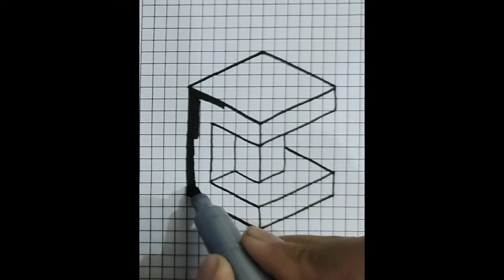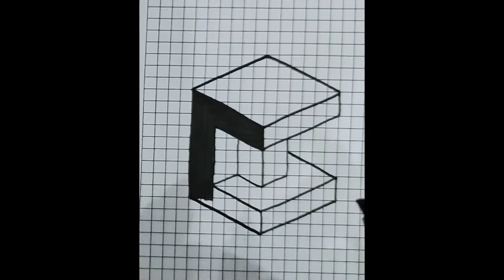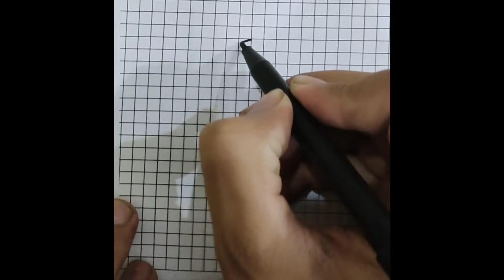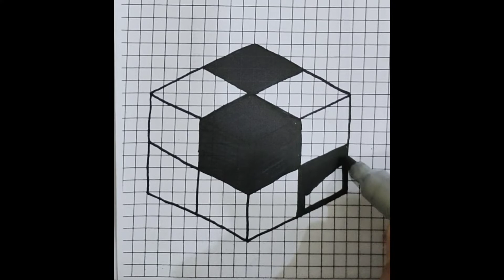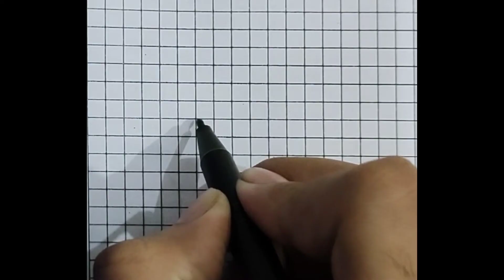Easy 3d Drawing tricks on Graph paper! optical illusion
5 Easy 3D Drawing tricks for beginners! 3D Optical design on squared/Graph/grid paper
In this video, I will draw Easy Drawing Tricks on Graph Paper | 3Ddrawing |Easy Tricks for beginners
 Easy 3D/ Optical illusions drawing tricks on graph Paper. Very, Very Easy Drawing Tricks.  Thủ thuật vẽ 3D quang học từng bước

How to draw - Easy 3D Drawing Tutorial | Optical Drawing on Graph paper

Cómo dibujar una esfera en 3D / ilusión óptica|3d Optical illusion Drawing
How to draw a sphere in 3D // optical illusion |
Esfera 3D. Arte óptico. Rosa Nieto

Hola les comparto este dibujo 3D facil de hacer, aprenderas a como hacer un dibujo 3D de manera fácil con lápiz, espero te guste este efecto que toma este dibujo, muchas gracias gracias y nos vemos en el siguiente video, chau chau.
Easy  3D drawing tricks on Graph paper | 10 Awsome Optical tricks
How to draw 3d Drawing tricks on Grap paper | Optical Drawing step by step
Graph papers drawing | How to draw Easy Optical 3D drawing | dibujo de ilusión
رسم وهمي ثلاثي الأبعاد
dibujo de ilusión tridimensional
3 dimensionele illusie tekening
Vizatim iluzioni 3 dimensional
ባለ 3 ልኬት ቅዠት ስዕል
3 ölçülü illüziya rəsm
3 dimentsioko ilusioaren marrazkia
3 মাত্রিক বিভ্রম অঙ্কন
3 dimensionale illusie tekening
dessin d'illusion en 3 dimensions

How to draw 3D drawing on Graph paper | 9 easy optical art tricks on paper
Very Easy! 9 Awesome 3D|Optical Illusion art tricks on Graph paper - Graph paper drawing
Graph papers optical Drawing 3D | Optical Illusion Graph paper Art
@Ishaq hacks
@Howard Lee

About This Channel 'Ishaq Hacks':
YouTube/drawings presents ishaq hacks art / How to Draw is a drawing tutorial channel. We upload How to draw step by step easy drawing videos. All types of Art and Drawing videos for kids are available here.

Become a member of @ishaqhacks community:
1️⃣ Watch the entire video
4️⃣  Comment your opinion about this video

How to draw 3D optical illusion|| Draw 3d illusion ||Draw 3d floating art
howtodraw3dillusion
easy 3d drawing
3d dessin dibujo
3d draw
3d drawing
shorts
3d art
bts
how to draw optical illusions
optical illusions drawings tik tok
ultraman 5 minute crafts
como dibujar en
3d craft
dibujo
3d drawing on Graph
how to draw optical illusions optical illusions drawings
ultraman
3d drawing on graph paper
slime songs
dessin facile 3d drawing
truk oleng
videos
mágu O robux
avatar ideas boy
3d drawing easy art and graph art graph awesome drawings
baby laughing
beatbox bhoot
bà còng ciin lên truyền hình dessin 3d
facile a faire diwan
Dibujos3d
Illusiondrawingsonpaper